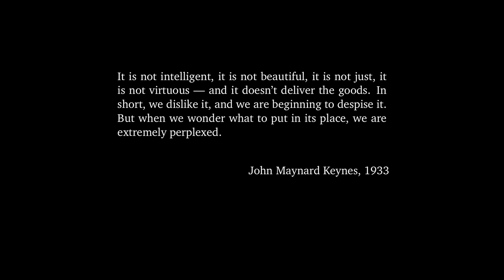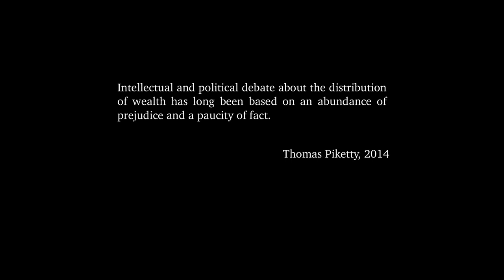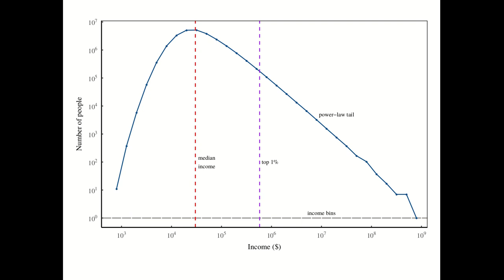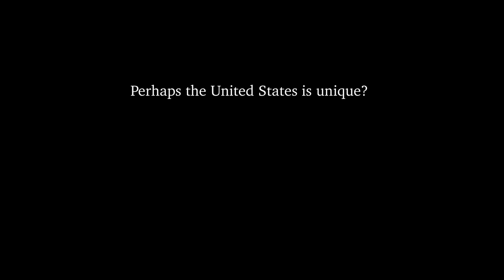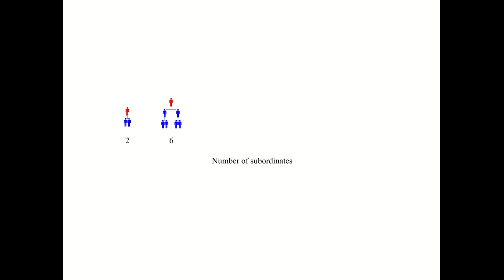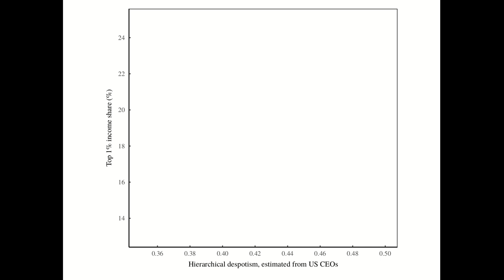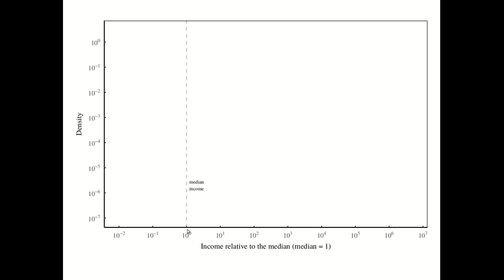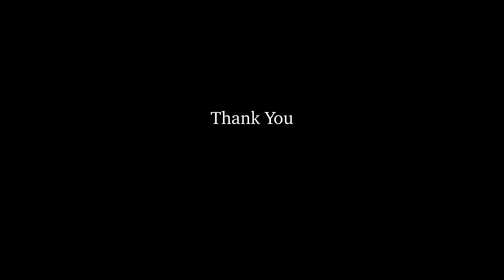Redistributing income through hierarchy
A talk about how corporate hierarchies create income inequality, and make the rich get richer.